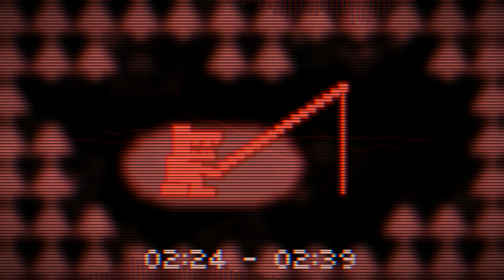Undercoat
i love 8bit styled music so much

anyways this song is for the fnaf world mod im making with some of my buds called The Antic. putting up a gamebanana wip page soon :)))

thank you @LindseyDivision for the name

you can't use this song in your fnf mod